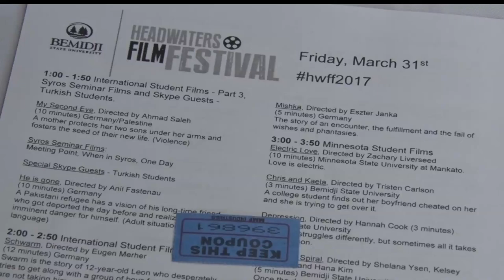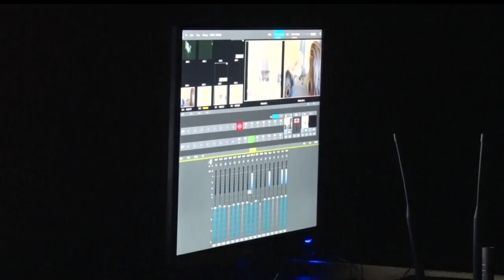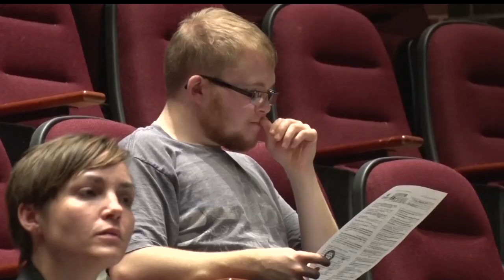In Focus: Student Films Make A Splash At Headwaters Film Festival